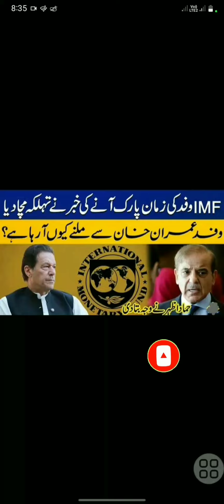IMF Delegation to Zamaan Park meet, With Imran Khan | Smart news 24